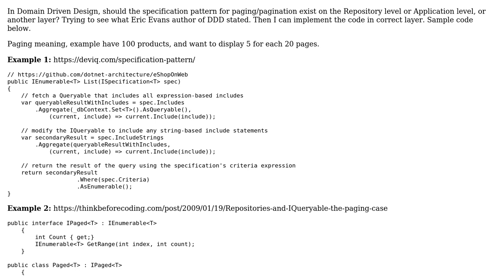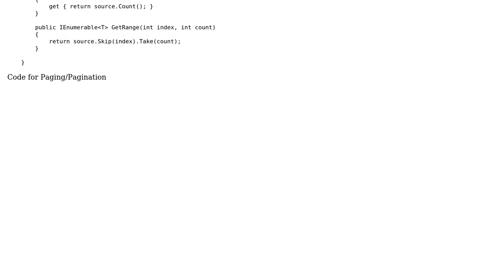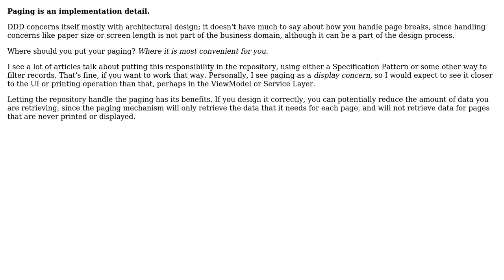Domain Driven Design: Should Specification Pattern exist in Repository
Software Engineering: Domain Driven Design: Should Specification Pattern exist in Repository or Application level for Paging?

With thanks & praise to God, and with thanks to the many people who have made this project possible! | Content (except music & images) licensed under CC BY-SA | Music | Images & others | With thanks to user Robert Harvey user Matt Smith and the Stack Exchange Network Trademarks are property of their respective owners. You are responsible for your own actions.